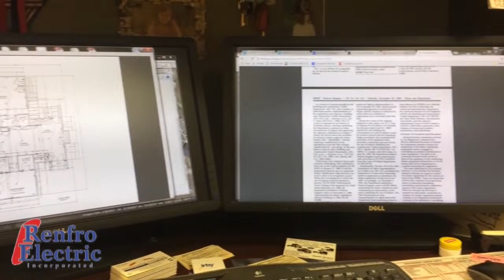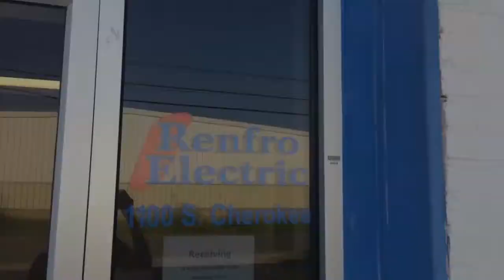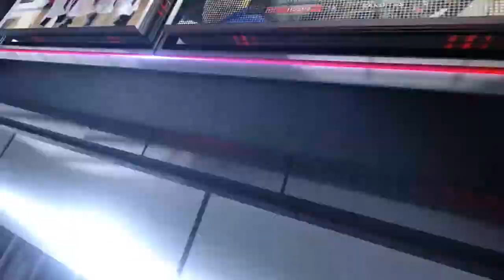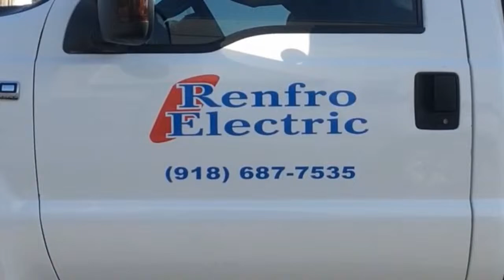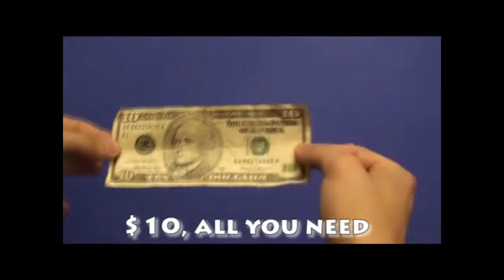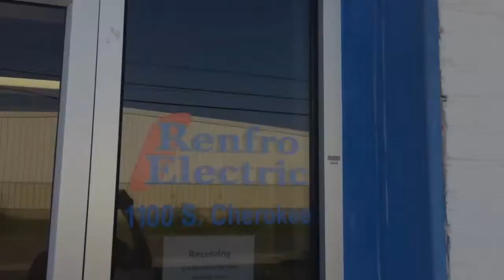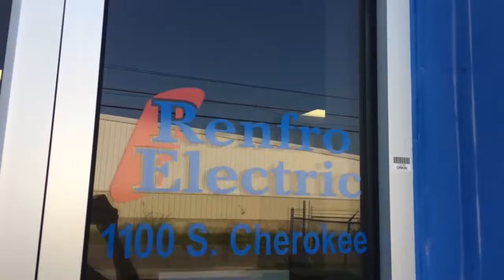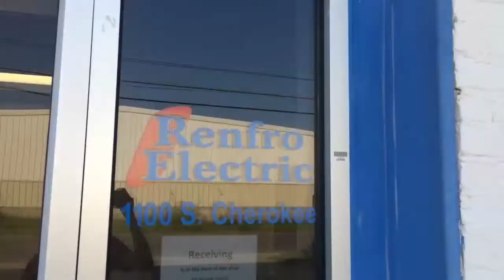Fort Gibson TigerVision | Fort Gibson Public Schools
TigerVision - Powered by Fort Gibson Students